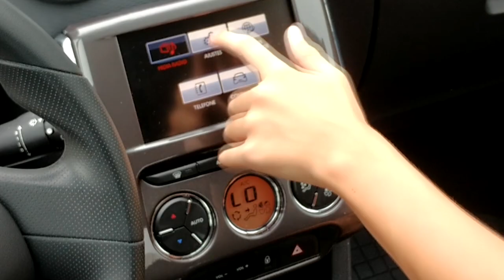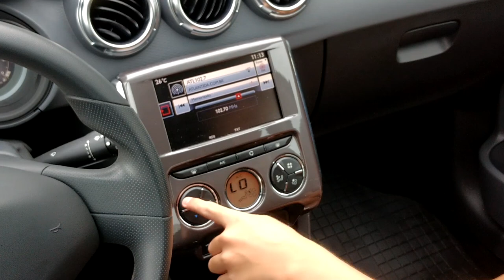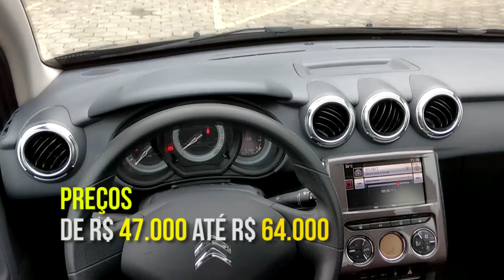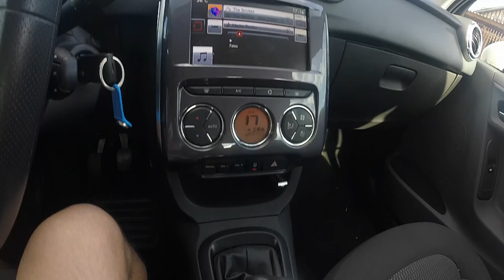Impressões - C3 1.2 (Participação - Curiosidade Automotiva)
A novíssima motorização 1.2 do C3 é a mesma utilizada no seu primo 208, ela possui injeção direta de combustível com 90 cavalos no etanol e 84 na gasolina, além dos 13 kg de torque no etanol e 12,2 na gasolina, a citroen promete que esse, é o carro mais econômico do brasil, fazendo segundo inmetro uma média de 14.8 km/l na cidade com gasolina e 16.6 na estrada.